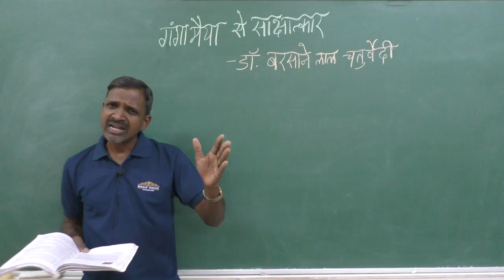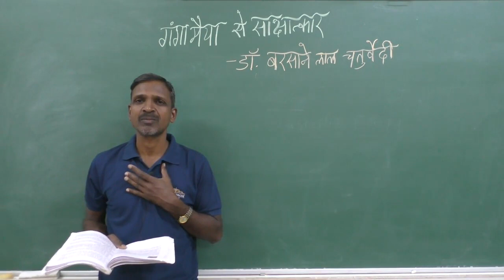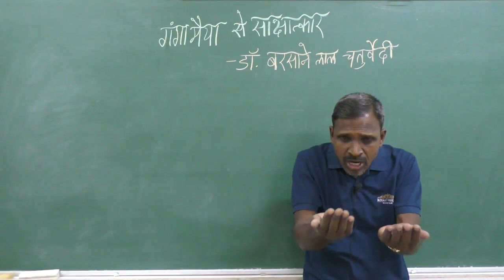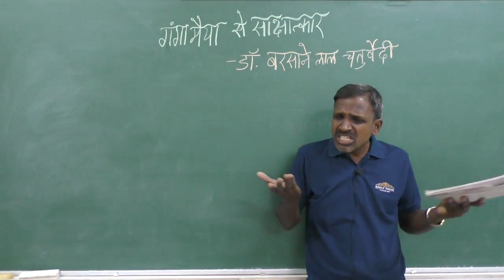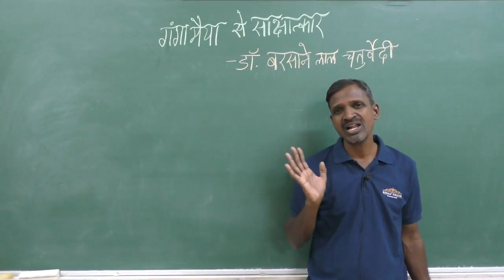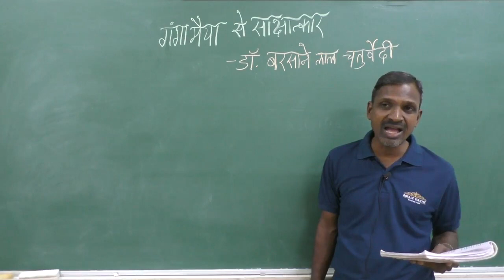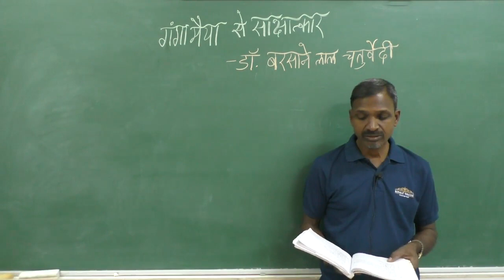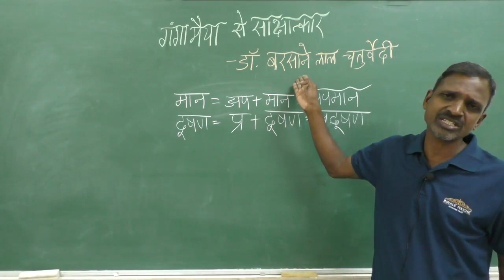II पि यु सि -हिंदी- गंगा मैया से सक्षातकार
उपन्यासक: नागेश एस पि
बिषय : हिंदी
पाठ: गंगा मैया से सक्षातकार